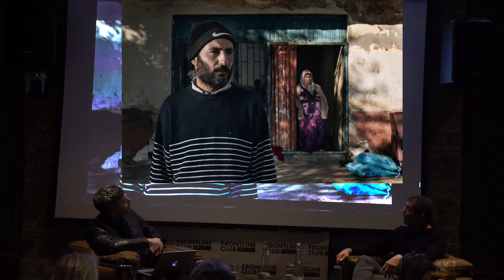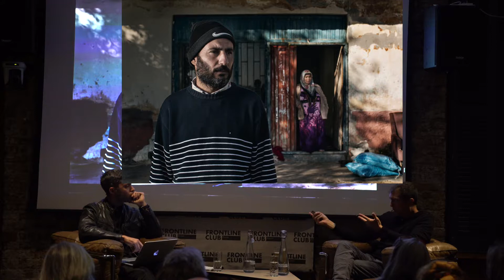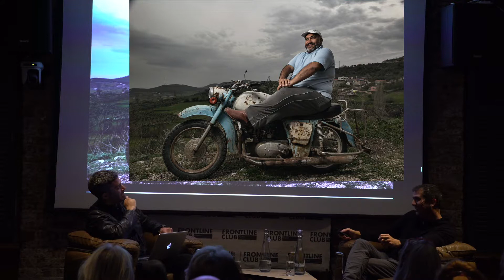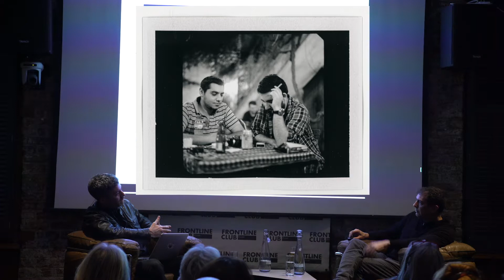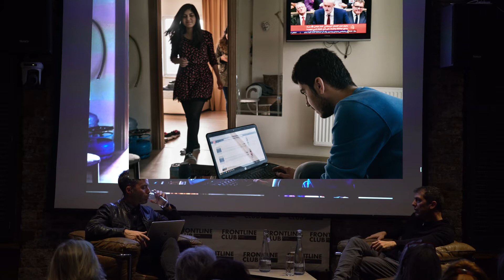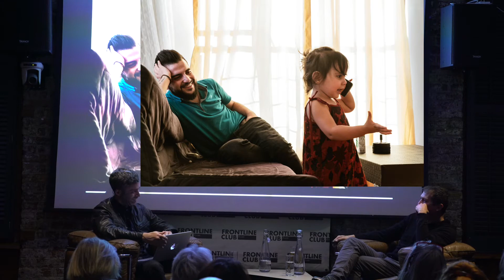A Handful of Dust: a Photography Exhibition by Nish Nalbandian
Photographer Nish Nalbandian joined documentary film maker and journalist Matthew Cassel.

Award-winning photographer Nish Nalbandian spent three years documenting life and war in Northern Syria from the frontlines to the everyday lives of people struggling to survive amid the ruins. A selection of photographs from this powerful body of work were published in Nalbandian’s critically acclaimed first monograph A Whole World Blind (Daylight, 2016). In 2014, as the situation in Syria escalated and it was becoming too dangerous to stay there, Nalbandian shifted his focus to another story close by: the lives of the nearly three million Syrian refugees still living in southern Turkey. Nalbandian’s humanistic portraits of Syrians in Turkey are published in his second book: A Handful of Dust (Daylight Books, April 2018).